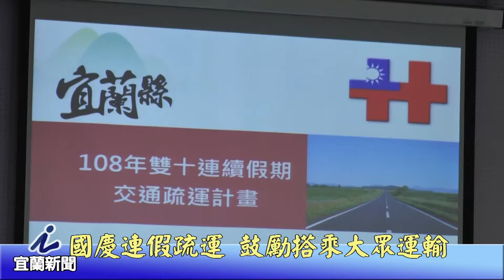國慶連假疏運 鼓勵搭乘大眾運輸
因應國慶四天連假，縣府除協調鐵公路加開班次外，同時推出轉搭市區客運優惠措施，以紓解返鄉或出遊人潮；此外，因為南方澳跨港大橋不幸斷裂坍塌，嚴重影響南方澳地區的交通，為此，縣府除儘速擬定交通疏運完整規劃外，也會在這段期間加派人力，進行相關交通疏導作為。
宜蘭新聞記者 賴福興 採訪